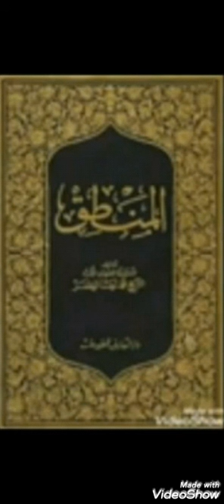شرح طرة واحمرار للشيخ عبدالسلام الشينقيطي الحلقة الثامنة والعشرون 38 أستاذ الحاج غورغ فال